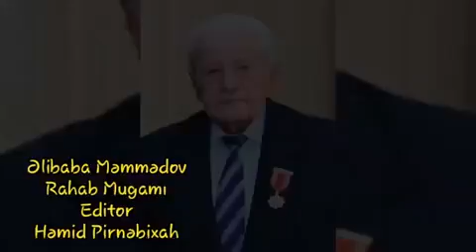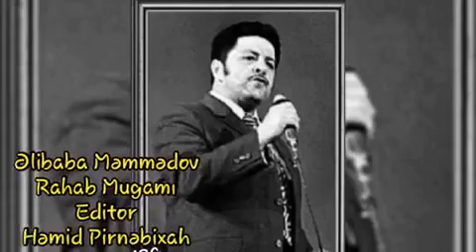Əlibaba Məmmədov - Rahab Mugamı